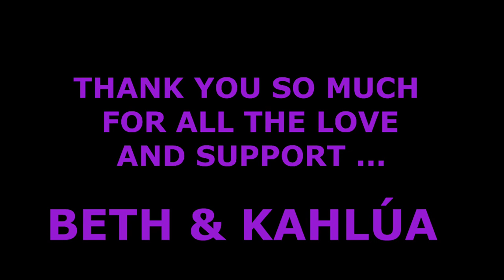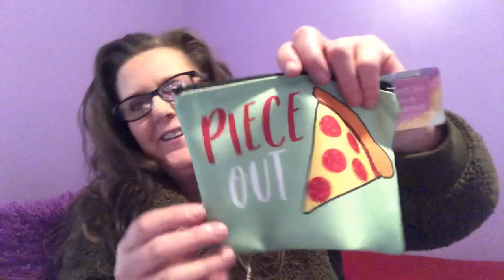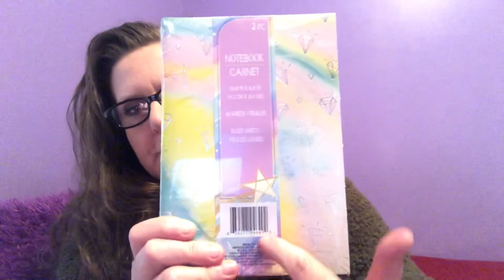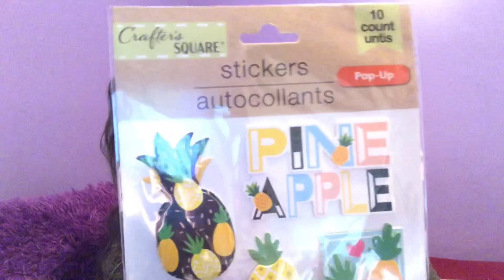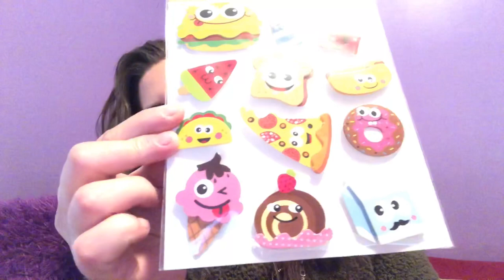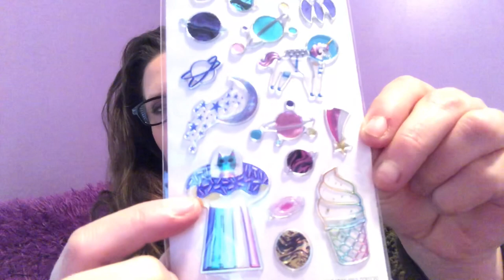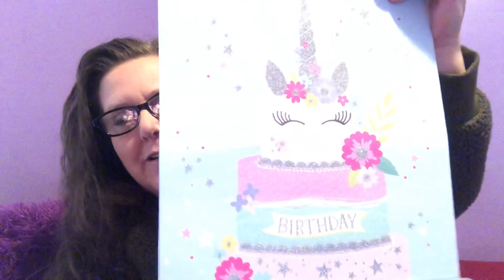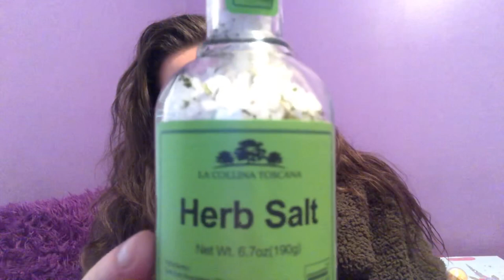DOLLAR TREE HAUL | GREAT NEW FINDS ! 5-11-20